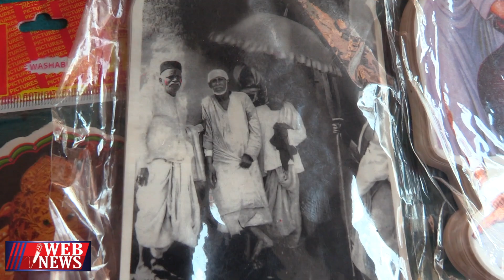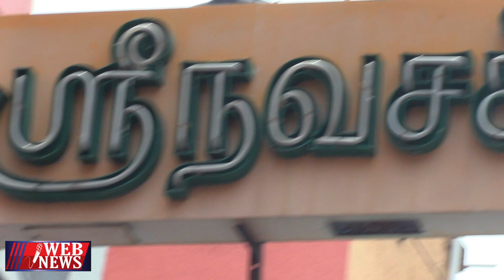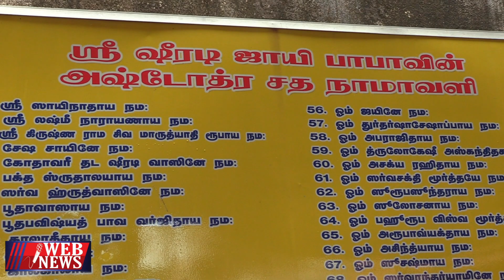பாபா கண்களில் இருந்து விபூதி வரும் அதிசயம்